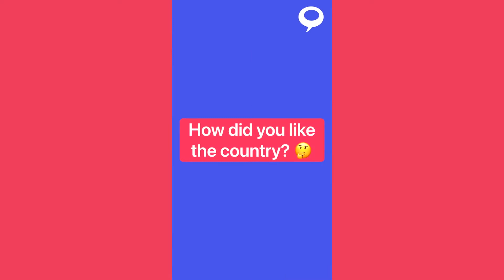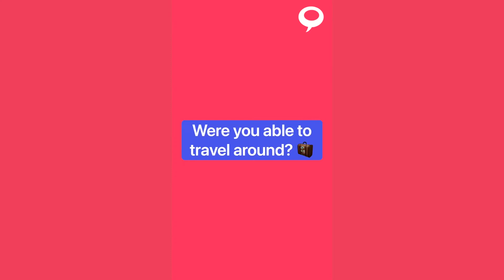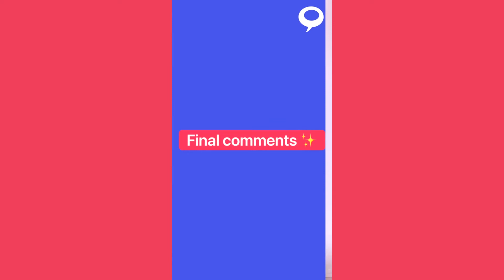TripStory#3 CANADA studying in Quebec/Chicoutimi with UQAM - Student testimonial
In this episode, discover the best places in Canada & the advices our beloved Babler, expatriate student in UQAC/ UQAM, Chicoutimi.
Learn about cultural aspects, typical food, activities, surrounding countries to visit and much more by watching this video.

Interested in the project?
or by watching the videos on our blog "Living Abroad" 👉🏼

🎵Music
Atlantis - Scandinavianz
Monologue - Splasher